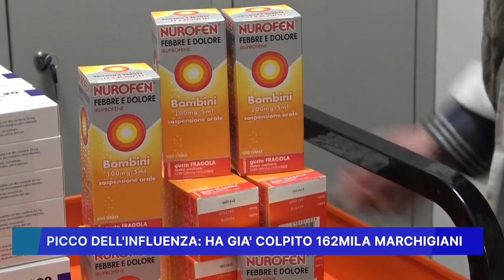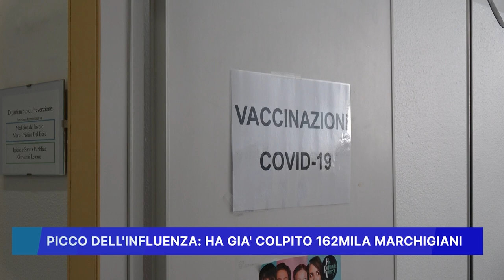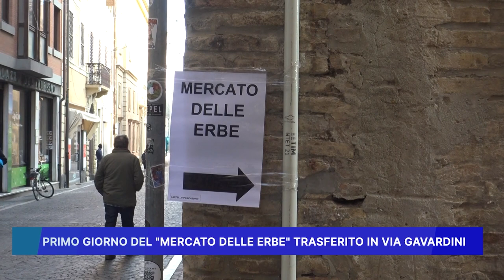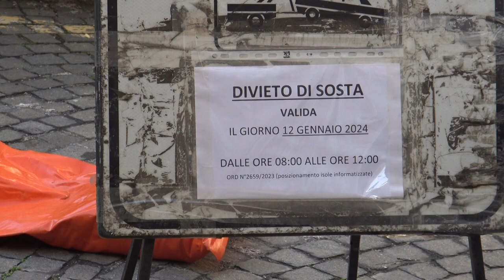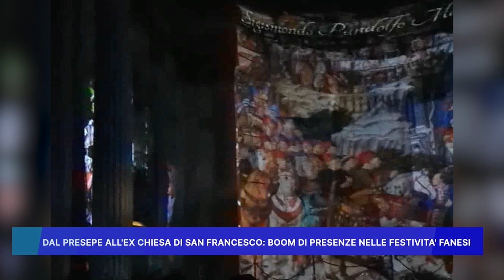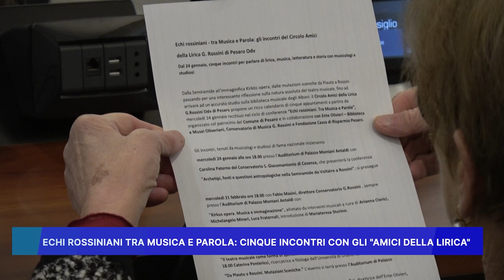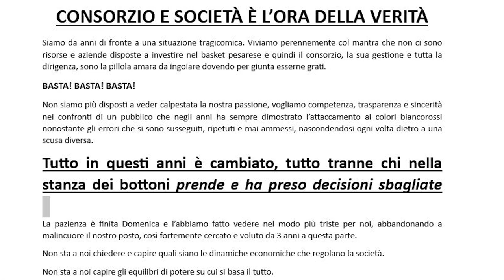ROSSINI NEWS 12 GENNAIO 2024